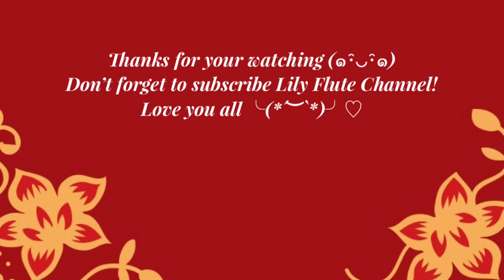《科目三》中音直笛版！教學附樂譜｜抖音TikTok話題舞蹈神曲：一笑江湖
中音直笛版也來了！同學們開練囉～
感謝大家對於科目三直笛版的支持與喜歡！
當個寒假作業練起來肯定相當有成就感的(๑˃̵ᴗ˂̵)
如果覺得速度太快可以自由調整來練習喔！

✏️還不知道科目三嗎？
以下文章出自蘋果仁網站為您解答

科目三是什麼？原本的意思
科目三通常指的是中國大陸的駕駛執照考試中的一部分。在中國大陸，駕駛執照考試分為幾個不同的階段或科目，科目三原本是中國大陸機車駕照考試過程中的一部分，包括理論考試（科目一）、場地駕駛（科目二）和道路駕駛（科目三）。然而，它在網絡文化中有了全新的含義，特別是在廣西地區。

科目三的由來，怎麼流行的？
在廣西，「科目三」逐漸演變成一種流行的文化說法：「廣西人的一生中，會經歷三場考試，科目一唱山歌，科目二嗦米粉（即吃米粉），科目三跳舞。」這種說法將科目三與跳舞聯繫起來，並逐漸成為當地的一種文化象徵。

科目三因為一場婚禮表演開始走紅
科目三作為一種「誇張、魔性舞蹈」，起初是作為婚禮上的一種娛樂形式（婚鬧），後來在網絡上走紅，特別是在抖音平台。這種舞蹈因其獨特和有趣的特點，在年輕人中迅速流行，成為一種廣受歡迎的網絡現象。

Cover Credit
🎶Recorder & Recording：@LilyFlute
🎵Audio Mixing：@BOYTheViolinist
📷Photographer：@DabaoDrums
📹Film editor：  @lilyflutegaming

Thank you to all of Lily's fans, followers, and supporters.🌷